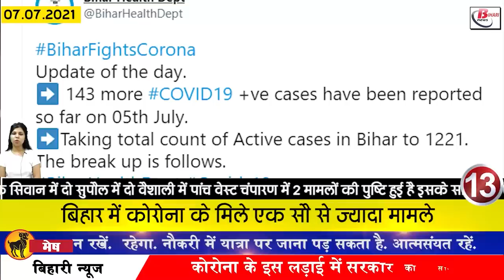Get Bihar 7th July 2021.Info news of Patna,East Champaran,Katihar,Muzaffarpur,Samastipur,Vaishali.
Get Live Bihar news of all districts in Hindi i.e.7th July 2021.Info of Bihar weather,Patna,Bihar Unlock 4, Aurangabad,East Champaran,Katihar,Muzaffarpur,Samastipur,Vaishali
1. BiharUnlock4 will start from today
Even though there is a decrease in the speed of Corona, but the Bihar government is still in no mood to relax, that is why after Unlock 3, now the Bihar Government has announced Unlock 4, which is applicable from today. Will be done. Government offices and non-government offices will be able to open on time every day. Universities, all types of colleges and technical educational institutions and schools up to class 11th and 12th will open, clubs, gyms and swimming pools will be open with 50 percent attendance of the total capacity. Stadium. And sports complexes can be opened only for the practice of sportspersons, operation of restaurants and eateries will be allowed with a maximum utilization of 50 percent of the total seating capacity of the visitors, with a maximum of 50 people in marriage ceremonies and funerals. Now 50 people will be able to participate in this too.
2. Documents related to land will be digitized in Bihar

3. Change in transfer policy in Bihar

4. Application process for apprentice recruitment started

5. From this date the Chief Minister will listen to the public's grievances

6. Information about reservation in Panchayat elections will be given online

7. Doubts remain regarding Pitrupaksha Mela this year as well
8. Today in Bihari identity we will talk about Arun Kumar

9. Biharweather will be fully active in Bihar after July 9
There are many areas in Bihar where the activity of monsoon has reduced a bit, after which meteorologists have again issued a new forecast regarding the activity of monsoon, under which the latest updates of the Meteorological Department are to be believed, after July 9 in the state. And more monsoons will start becoming active. According to meteorologists, the system of active low air pressure and moisture in the Bay of Bengal has weakened. In this regard, the Meteorological Department has issued a warning of heavy rain in 10 districts. Under which an orange alert has been issued in Bihar's Katihar, Banka, Munger and Bhagalpur on July 7, EastChamparan and Supaul on July 7-8 and Araria, Kishanganj and Purnia on July 7, 8 and 9, along with all The districts have been kept in the Yellow Zone where the weather can change at any time.

10. Bone immersion will be done in Banaras while living in Bihar

11. Chief Minister Nitish Kumar did an aerial survey of the flood affected area

12. sbi told new rule regarding minimum balance in the account

13. Exercise started to make Patna pollution free

14. Upendra Kushwaha in action

15. Three IPS officers of Bihar got promotion in pay scale

16. Aid will be given to minor children

17. Governors changed in 8 states,

18. JDU decided to join Modi cabinet

19. Chirag Rejects Pashupatiparas To Be A Minister From LJP Quota
20. Madan Mohan Jha went to Delhi Durbar to attend

21. RJD MLA from Mokama, Anant Singh has increased difficulties

22. Umesh Kushwaha said his point in the meeting of district presidents

23. Today's date is recorded in the history of India due to many reasons
Today's date is considered important in the history of India for many reasons. Independent India's first multipurpose project took place in 1948, independent India's first multipurpose project took place in 1948, NASA's Opportunity spacecraft flew to Mars in 2003. Raghavji, leader of 'Bharatiya Janata Party' was born in 1934. Famous Indian cricketer Mahendra Singh Dhoni was born in 1981. Indian soldier Vikram Batra died in 1999. Madan Lal Madhu, one of the modern bridge builders of Hindi and Russian literature, died in 2014.
24. Today Captain Cool Celebrates His 40th Birthday
 Mahendra Singh Dhoni is celebrating his 40th birthday today. Dhoni, who came out of Ranchi's abuses, has come a long way in the world of cricket. Dhoni started his international career under the captaincy of Sourav Ganguly. He wore Team India's blue jersey for the first time against Bangladesh in Chittagong. But Mahi was run out after scoring 0 runs in this ODI match. With this, the Indian team's score crossed 300 by hitting 148 runs in 123 balls.

26. Now let's know what were the prices of bullion market and petrol diesel
If we talk about the bullion market, then on July 6, the price of gold was Rs 46,750 per 10 grams for 22 carat, along with it was Rs 47,750 per 10 grams for 24 carat, along with this, if we talk about silver, then the price of silver 70,600 per kg. Along with this, the price of petrol in the capital Patna was Rs.102.01 per liter and diesel Rs.94.76.